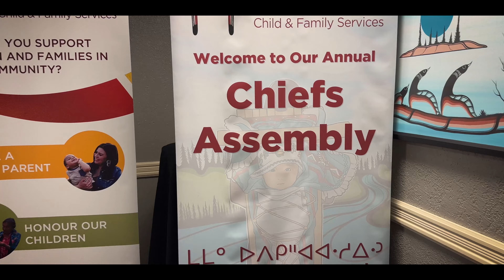Annual Chiefs Assembly 2023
Video highlights from the Annual Chiefs Assembly held by Tikinagan on September 27 & 28, 2023.